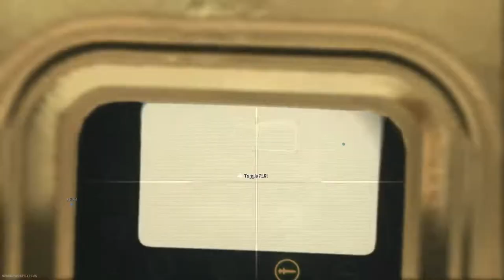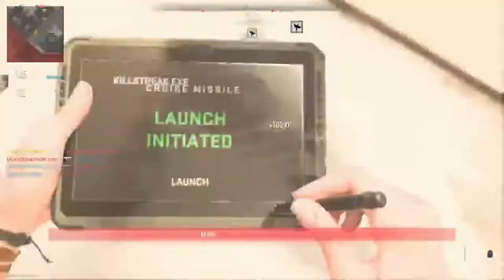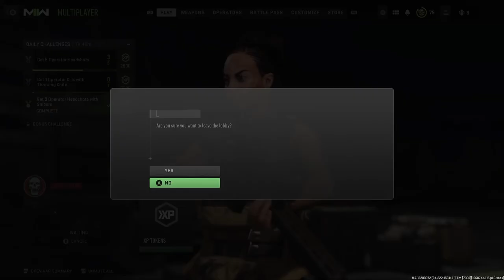Road to Full Mastery Episode 4 Launchers Modern Warfare 2